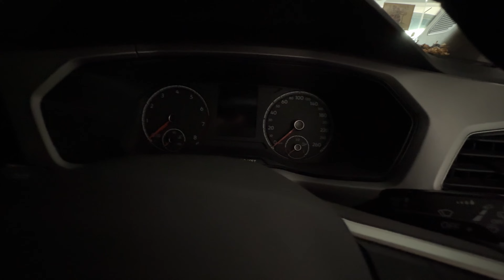TAIGUN BAND PADGAYI 😭 PERMANENTLY 😳 ABH KYA KARUN??? | Ssharadh Verma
CAR ACCESSORY LINKS-

Taigun Cover
OSRAM Night Breaker Headlight (NEW)
Fog Lamp
70 Mai M300 DashCam
CPL Filter for DashCam

Gear I Use:
iPhone 13 Pro
Microphone (Rode Video Micro)
Microphone (Wireless)
Gorillapod (Joby Gorillapod 3k)
Samsung T7 Ssd
Phone mount for Tripod/ Gorillapod
Tripod (Vanguard Aluminum Tripod)
MacBook Air M1
Canon R8
Canon 14-35 RF Lens
Canon EF to RF Adapter
M2 Macbook Pro 14

vw volkswagen taigun highline topline 1.5l 1.0l turbo engine battery car battery jumpstart car